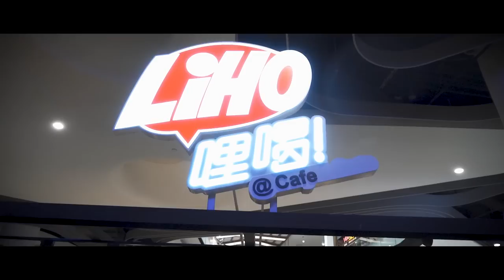GONGCHA VS LIHO | TSL Vlogs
If you haven't heard, all Gongcha outlets are closing down in Singapore but don't fret because there's a new player in town - LiHo! In this episode of TSL Vlogs, we got drinks from both stores to reminisce about Gongcha and have the first taste of LiHo's brand new offerings!